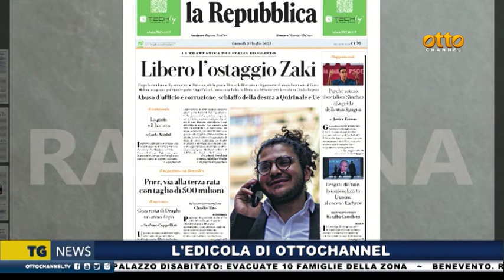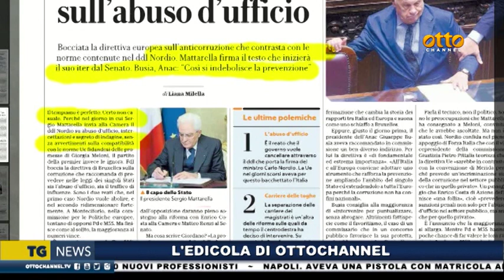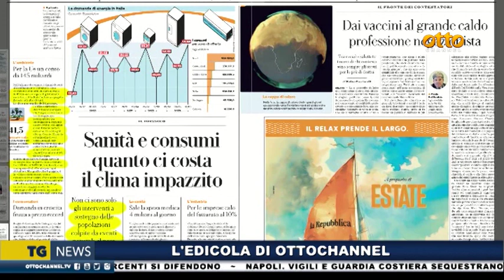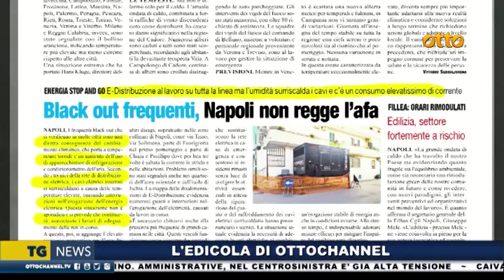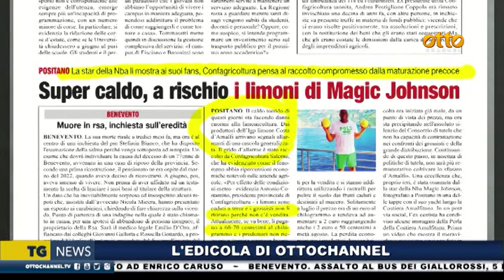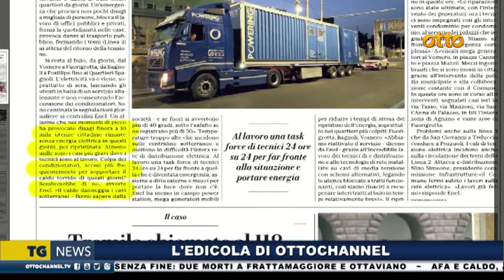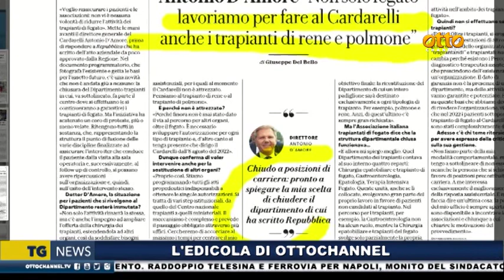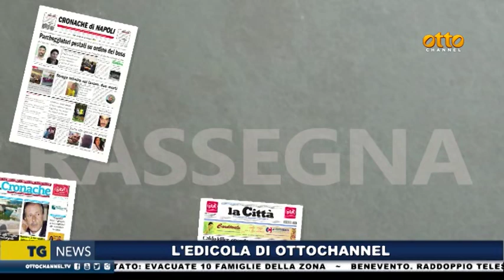Rassegna stampa 20 luglio 2023